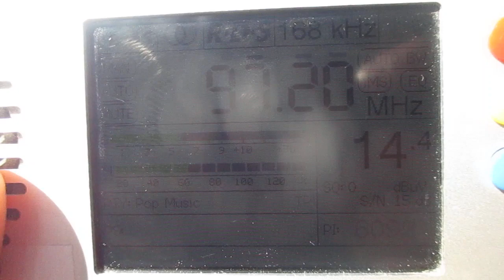[Tropo] 97.2 v Radio Helsinki (Kuopio / Mökönpelto)(North Savo)~231km 332° 90 m 3 kW(ERP)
ViaTropo

location:Priozersk(SPb-Region)
time 13:45 GMT
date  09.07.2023